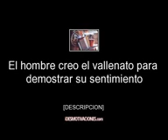cinco palabras de amor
vallenato